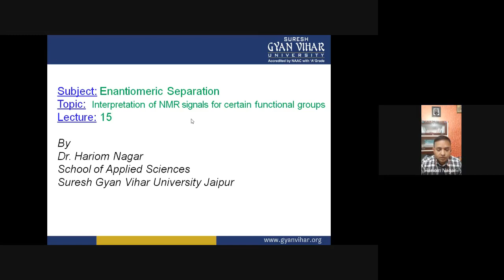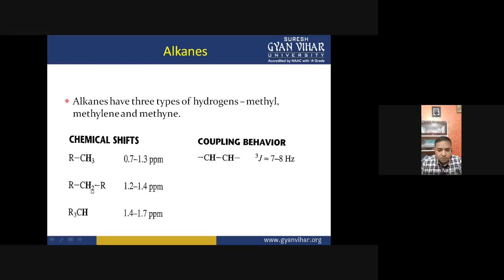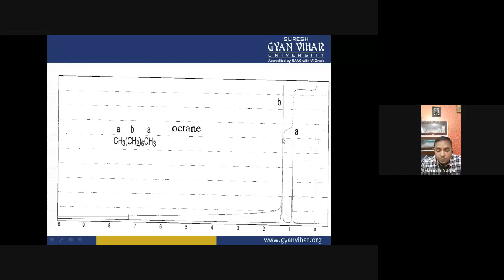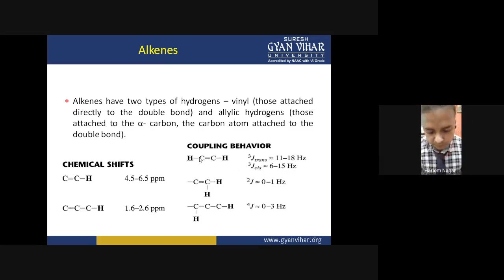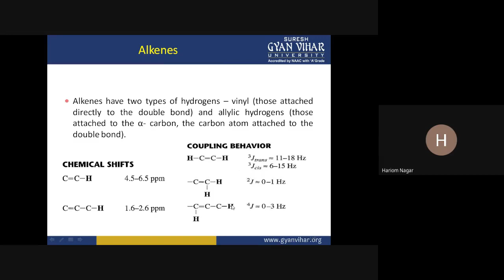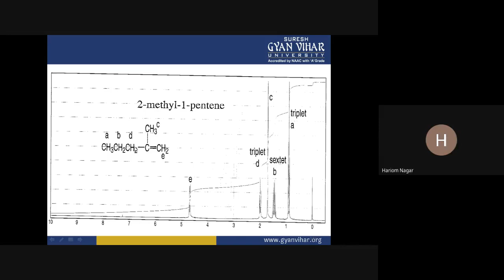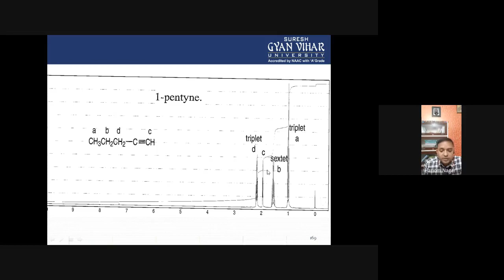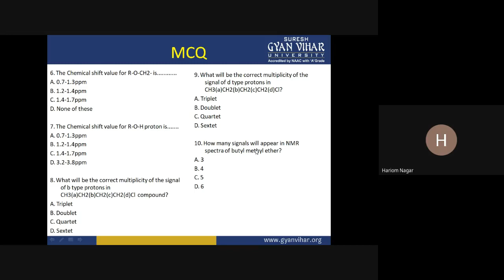Interpretation of NMR signals of certain functional groups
Dr Hariom Nagar